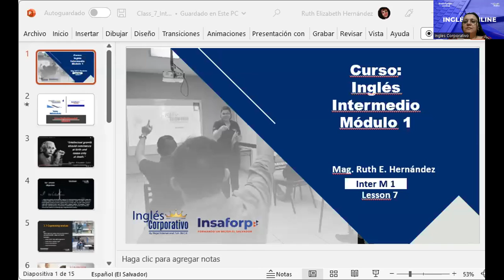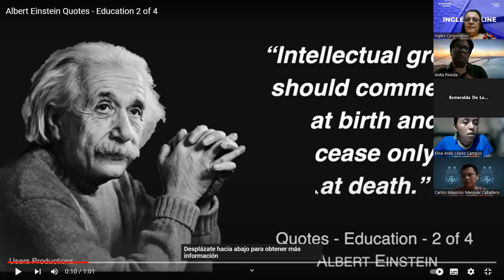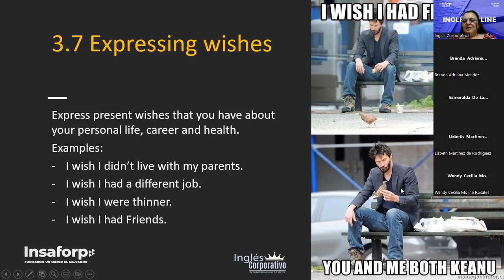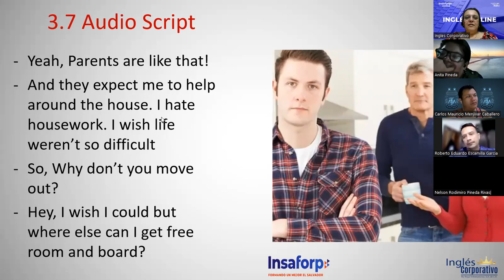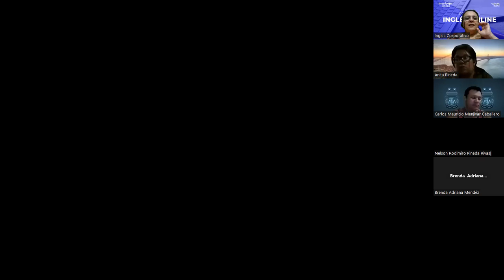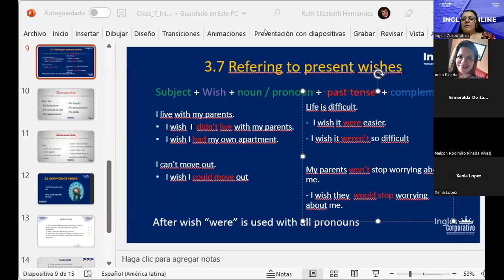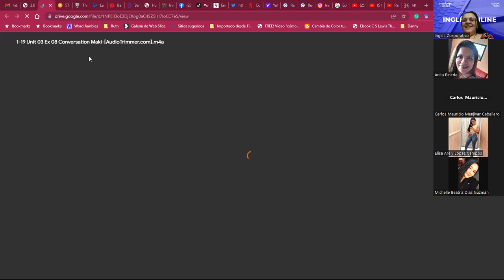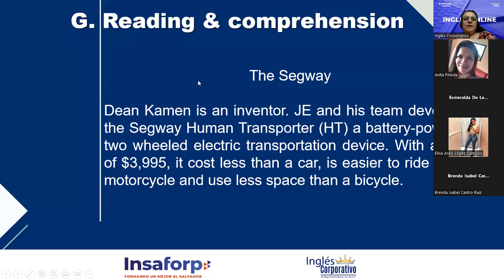Session 7-26/4/2023-I1-01-8-9-PM-04-23-Hernández- Wishes